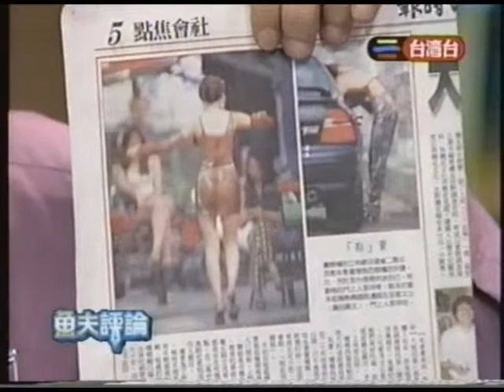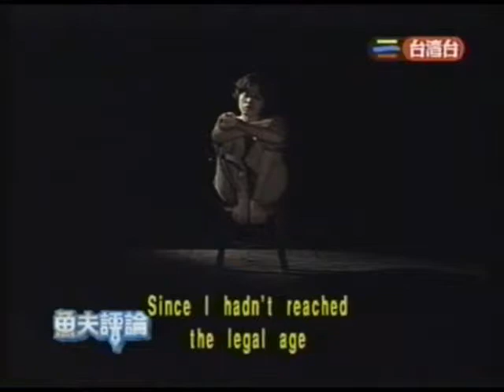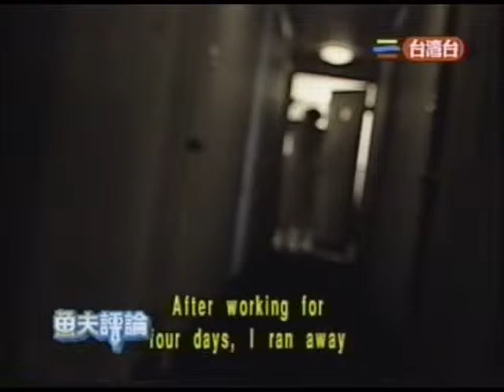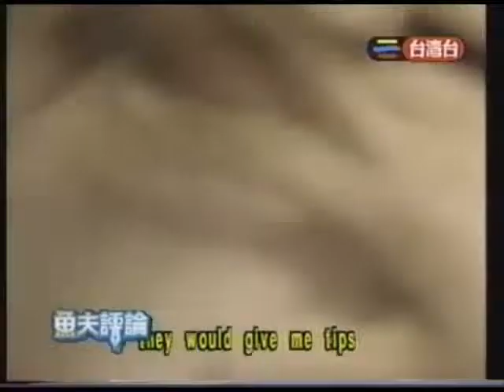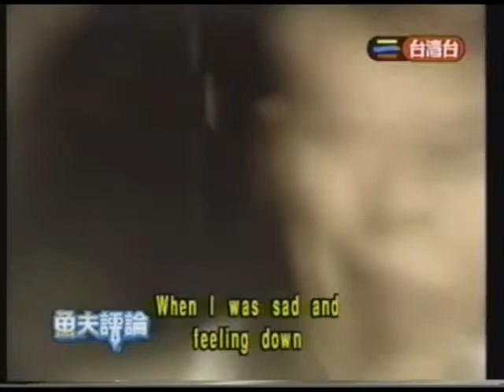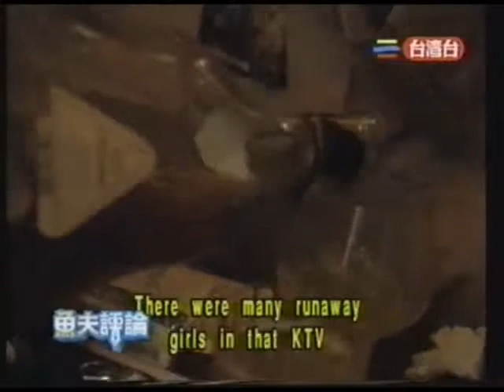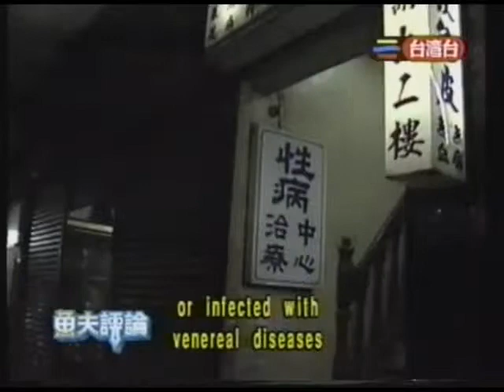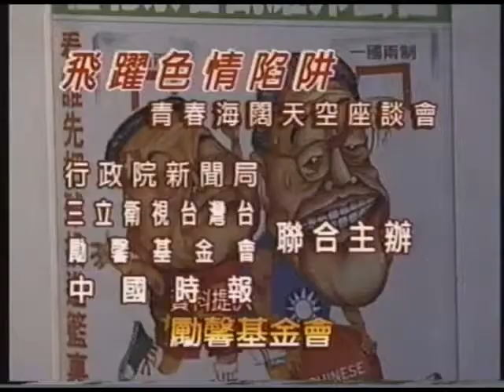1997 0325 魚夫評論 飛躍色情陷阱系列 2